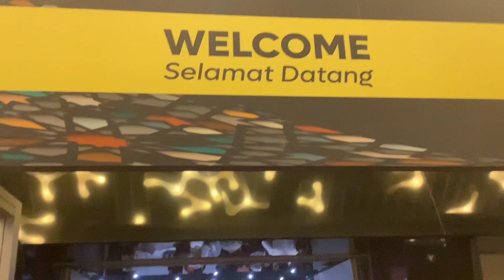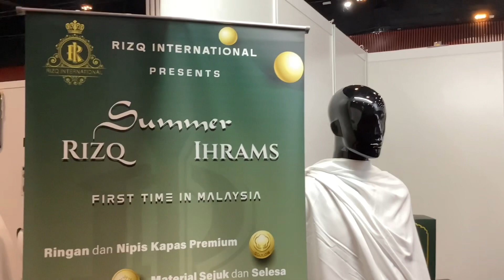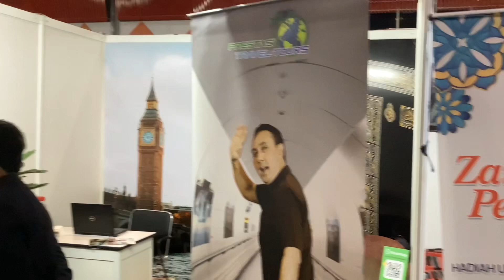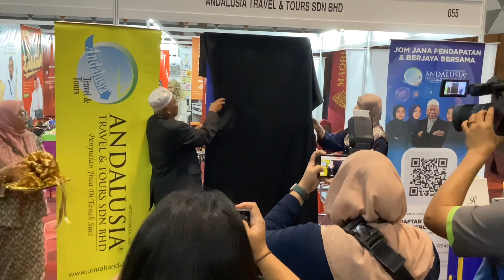Asia Hajj, Umrah & Islamic Tourism Conference & Exhibition (AITEX 2023)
AITEX

The 3rd edition of Asia Islamic Tourism Expo (AITEX) 2023 returns on 13-15 September.
It is organised by the Malaysia Tourism Agency Association (MATA) to create more awareness of Asia's Haj, Umrah and Islamic tourism products and services for pilgrims and Muslim travellers.

Held at Sunway Resort Hotel in Bandar Sunway, Selangor, AITEX is a three-in-one event comprising an exhibition, conference and World Islamic Tourism Awards Night.

The exhibition will provide a showcase of tourism products and services between buyers and sellers.

Innovators and those keen to promote the Haj, Umrah and Islamic tourism businesses are encouraged to attend.